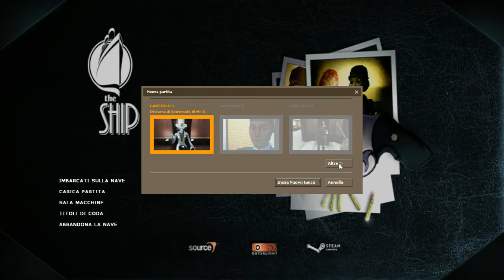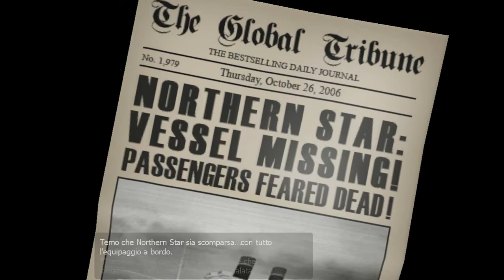The Ship: #1 - Quando The Sims si fonde con Hitman!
Quick F.A.Q

-Per registrare su PC uso Camtasia, lo consiglio a tutti, costa un pochino, ma il risultato si vede.

-Per registrare su PS4 uso il tasto "SHARE" che caricano le mie partite su un profilo di Facebook privato da cui poi prendo le registrazioni per montarle su Camtasia, anche qui.